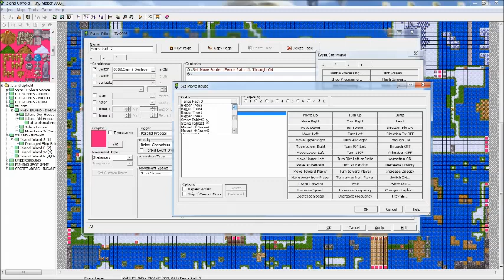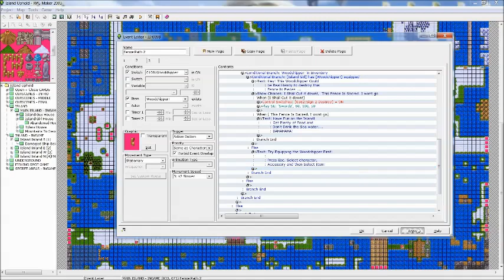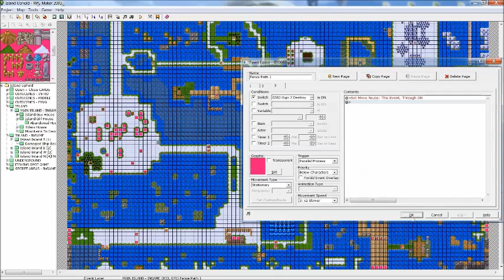Tutorial 8 - RPG Maker 2003: Destroyable Objects! [2019]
What I use to Record [Free!]

Great Tutorial Channels:

A Huge Thanks to Ninja Conner!!!

A Huge Thanks to SRDude